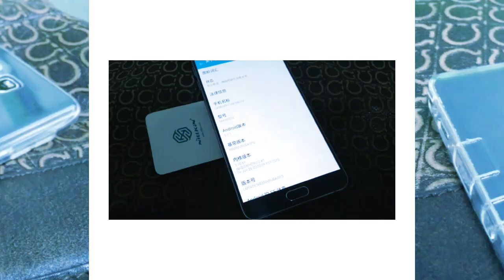Samsung Killed The Note 5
No remote IR Blaster.
No SD support
No removable battery
Should we go on -
Any Questions
= samapple5 junk !